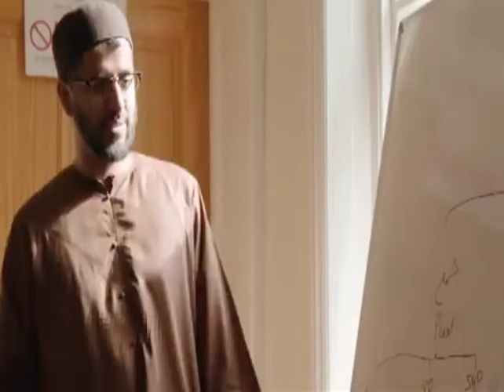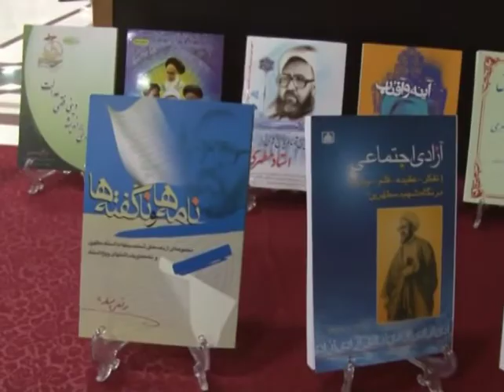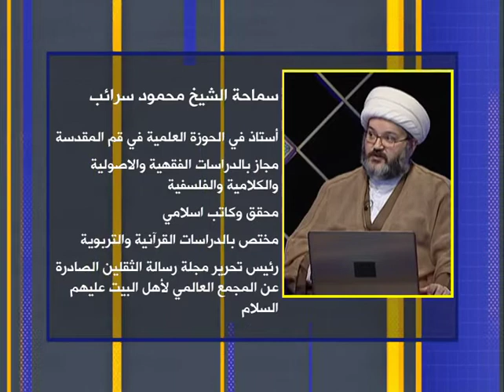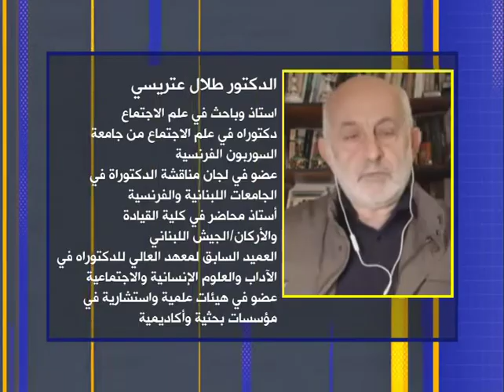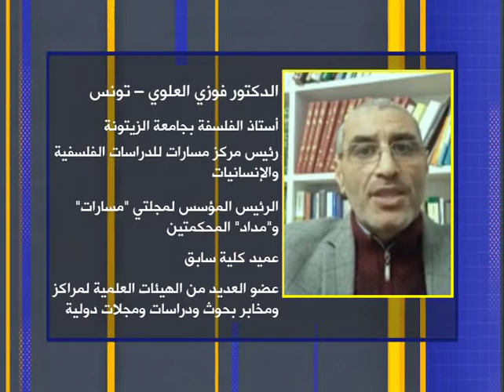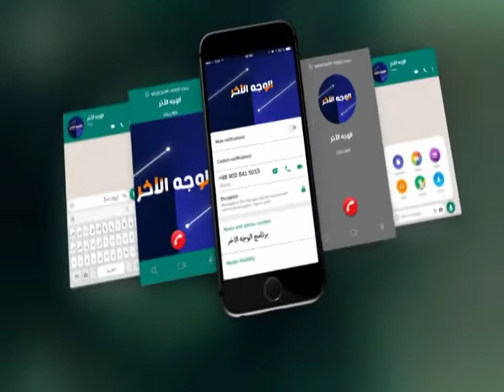المنهج النبوي وصناعة النخب